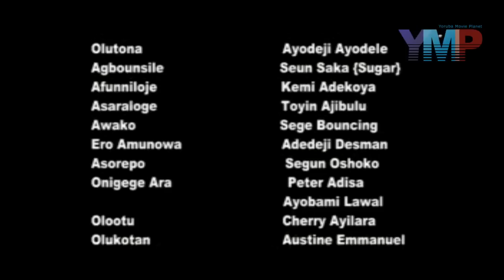Erinlomo Part 2